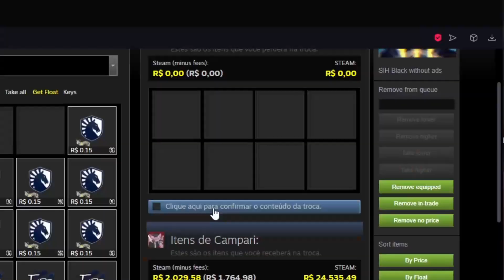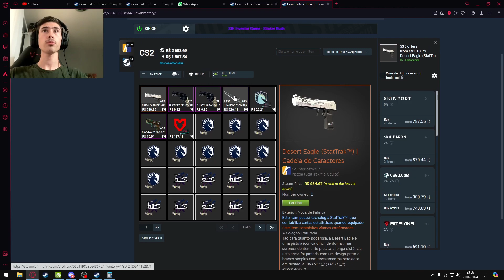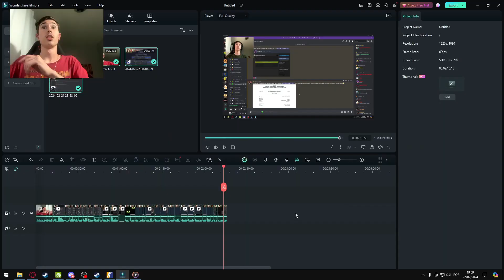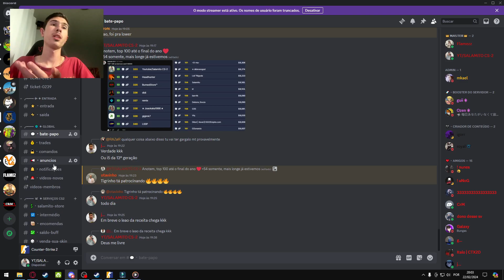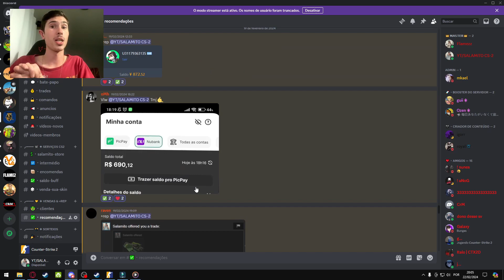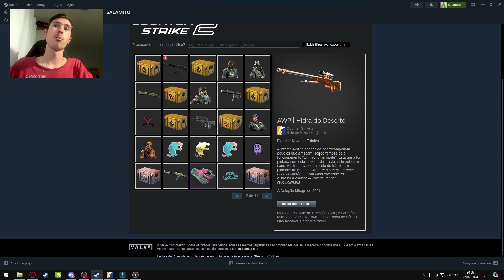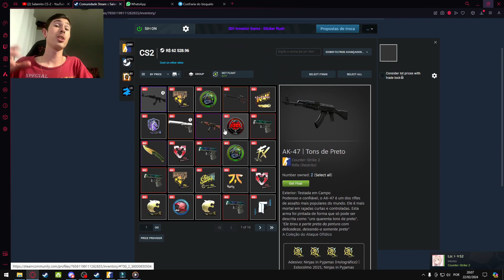AJUDEI O INSCRITO COMPRANDO SEU INVENTÁRIO COMPLETO (+R$16.000)